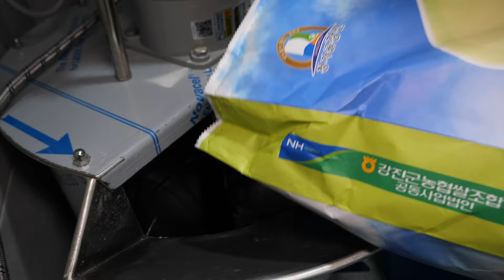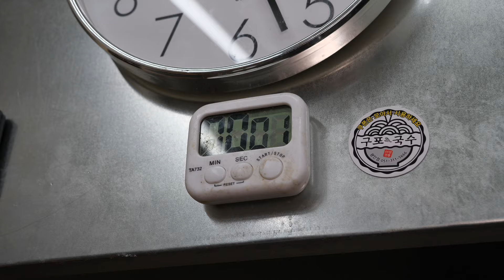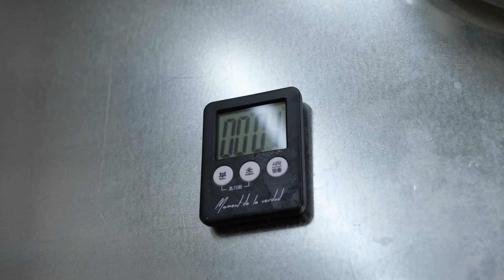치즈 이불 신박한 백설기 떡으로 대박난?! 오픈 1달 답례품 500개씩 주문오는 떡카페 giant double cheese rice cake - Korean street food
치즈 이불 백설기 떡으로 대박난?! 오픈 1달 답례품 500개씩 주문오는 떡카페 giant double cheese rice cake - Korean street food
[부산, 광안리, 또옥]

💌가격(Price)
리얼 단호박 설기: 2,000원
누텔라초코 설기: 2,000원
더블치즈 설기: 2,000원